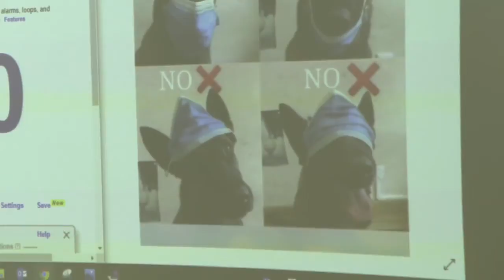Kansas schools grapple with safely reopening during pandemic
Goddard schools have been testing out possible COVID-19 precautions at a camp for at-risk students. Every student older than five, and all staff, must wear masks inside.